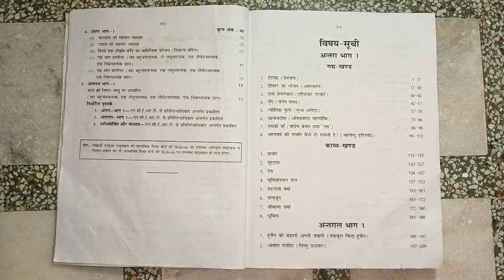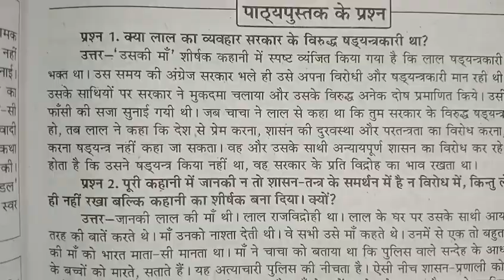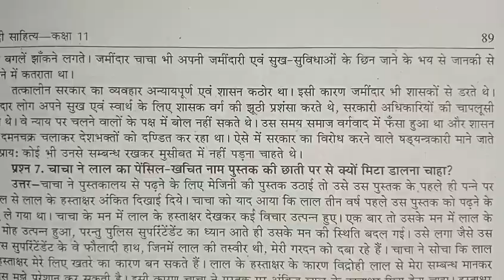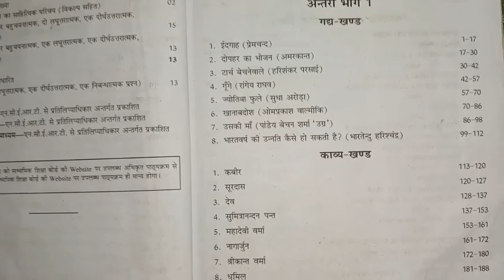class 11 Antra chapter 7 uski maa उसकी मां question answer 2023 संजीव पासबुक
class 11 hindi chapter 8 uski maa question answer
class 11th hindi chapter uski maa mcq
class 11 hindi ch 8 uski maa question answer